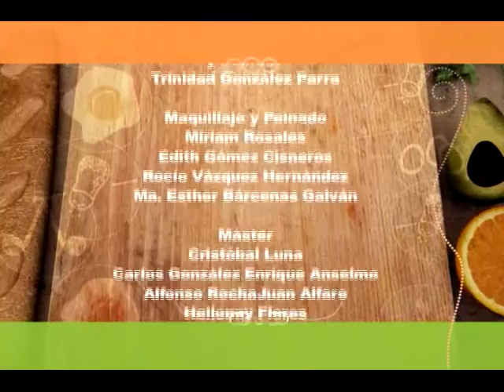Cómo Preparar Hot Dog Defeño - 3ra. Parte (SD)